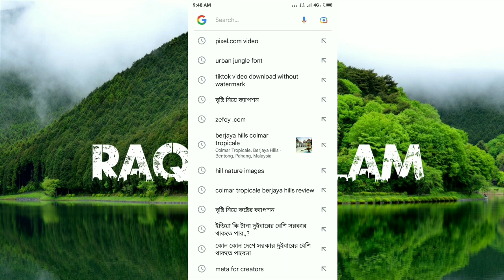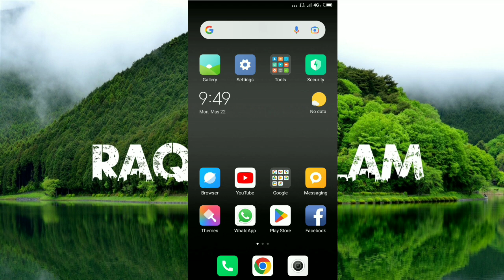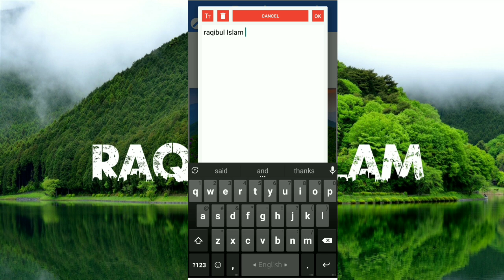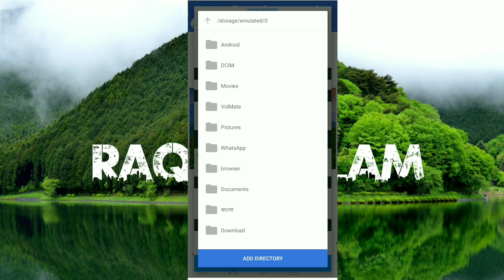Viral Name Photo Editing 🔥 Facebook Viral Photo Editing 🔥 খুব সহজে এডিট করুন 🔥 tech pro bd 🔥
viral Facebook cover art 🔥 খুব সহজে এডিট করুন 🔥 tech pro bd 🔥